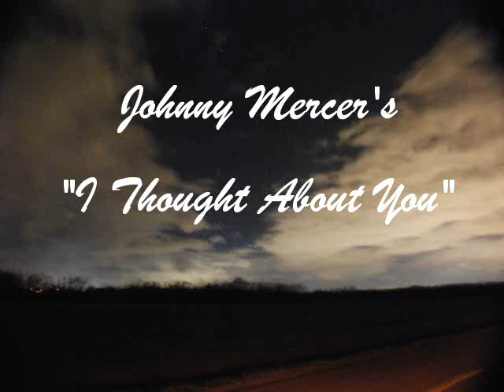I Thought about you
"I Thought About you" sung by Frank Sinatra